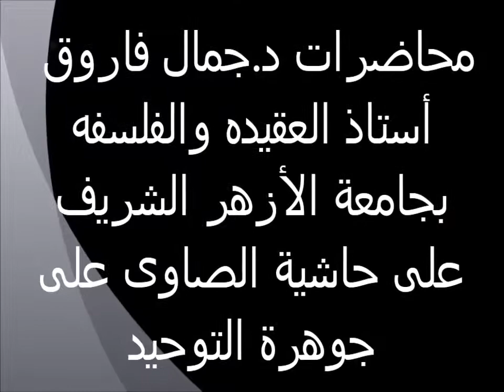قوله إذ كل من قلد فى التوحيد 11حاشية الصاوى على جوهرة التوحيد الدكتور جمال فاروق